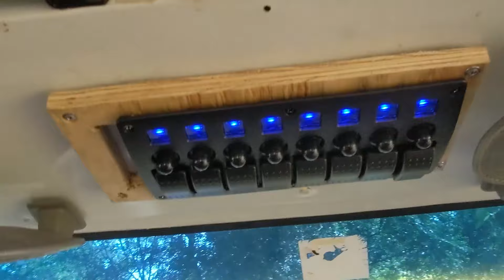Husband and wife convert a 20 year-old school bus! | Skoolie Conversion DIY | Time Lapse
We're Chelsey and Alphonse, a husband and wife team who decided to DIY a school bus conversion! We thought it might be fun to do a very quick time lapse of our skoolie build, from when we bought it to when we finished every last thing! It is the majority of the clips we filmed, at about 2000x, so it's a quick overview of the build! It took a ton of time, money, and stress, but we love having our skoolie! Keep an eye out for our upcoming episodes of our school bus tour and when we hit the road! 🚌🗺️

If you're interested in a skoolie conversion of your own like ours, our bus is a 2001 Chevy Express 3500 5.7 liter cutaway bus, with a custom passenger seat from a 2001 Chevy Avalanche, and 800 watts of solar power via the NewPowa 200 watt panels. 🤗

💙 Come follow along as we travel around the 48 states in our converted skoolie!

If there’s any way we can support your YouTube channel or business, please comment your links down below so we can follow you back! 😊

All our love and blessings,
Chelsey & Alphonse 🏕️

== ✅ Links to Businesses That We Recommend ✅ ==

==❤️  Follow Us ❤️ ==

== ✝️ About Us ✝️  ==

Hi, we're Chelsey & Alphonse, a husband and wife team who loves Jesus and traveling! And we're joining the DIY skoolie conversion life! Are we crazy? Haha, maybe.  But we did it! We finished our build! So follow along with us on our journey of traveling the 48 states in our new tiny home! God bless you all, and thanks for hanging out with us! 😊

== ⌛ Time Stamps  ⌛ ==

00:00 Intro
00:14 Buying Blue Belle!
00:16 Demo Day!
04:18 Walls
04:42 Painting the cabinets
06:38 Painting the shiplap ceiling
08:53 Painting the walls
12:40 Insulation in the ceiling
16:20 Installing the ceiling!
27:46 Bed frame
30:50 Flooring!
33:00 Getting our mattress in